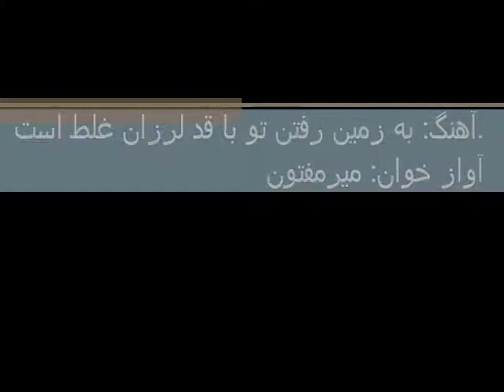به زمین رفتن تو با قد لرزان غلط است | میرمفتون | آهنگ مست و محفلی | Mir Maftoon | Nice Dambora